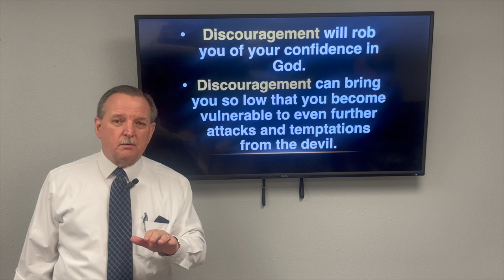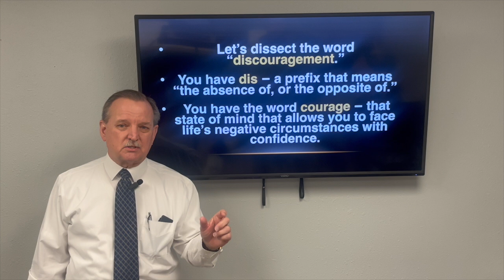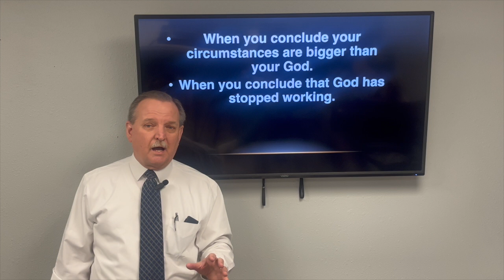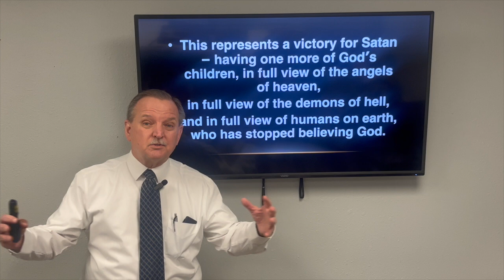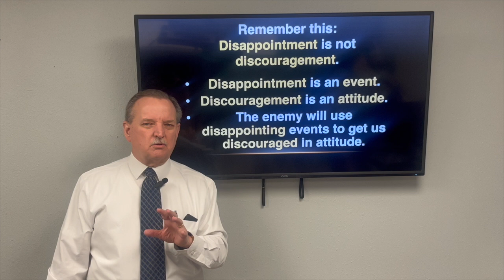Discouragement The Unaware Weapon of Satan Part 2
Discouragement takes our confidence in God.
To be "vexed" is to be "internally harassed"
Discouragement leads to false conclusions
Our circumstance are not bigger than God.
God is still working.
When we are disappointed we do the opposite